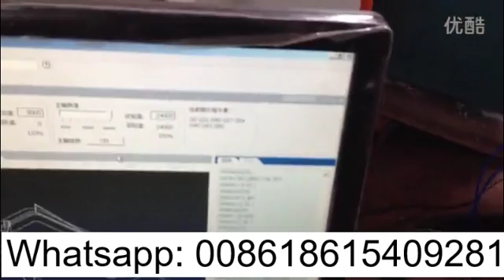cnc router making voice speaker